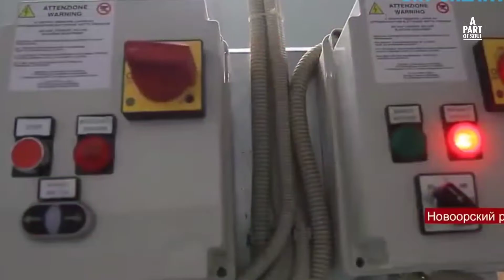Incredible modern rabbit farming processing technology A part of soul 🤗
Harvest Wine Grape, Amazing New Agriculture Technology, Traditional Wine Making Processing